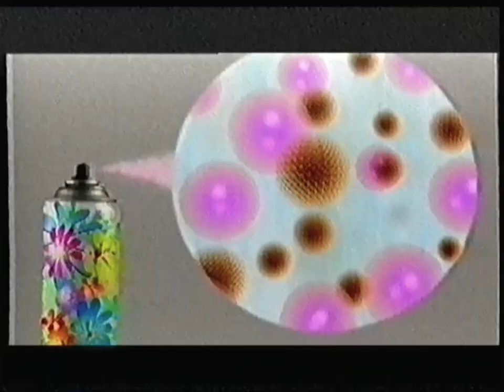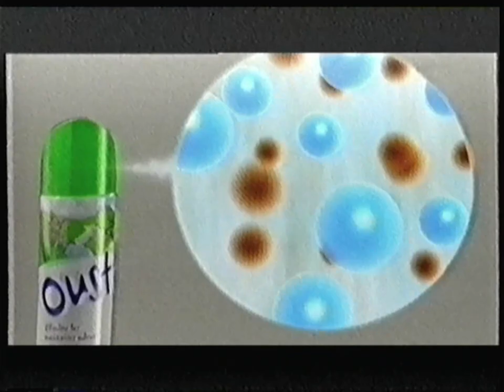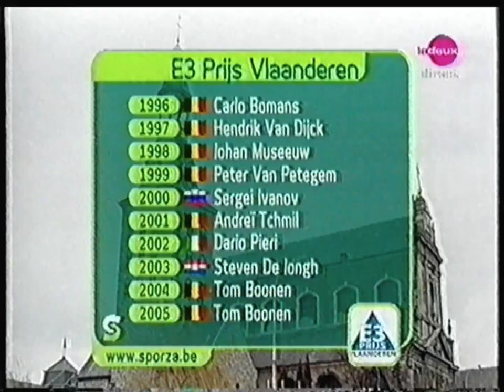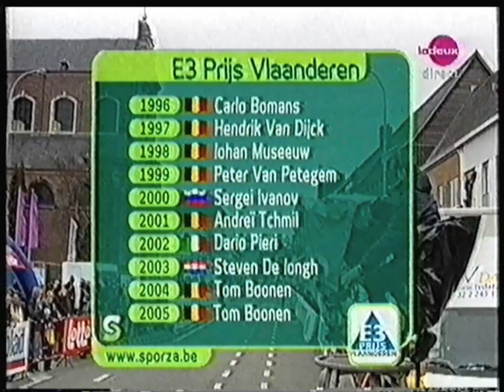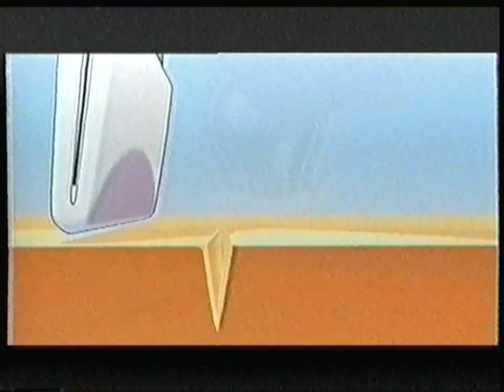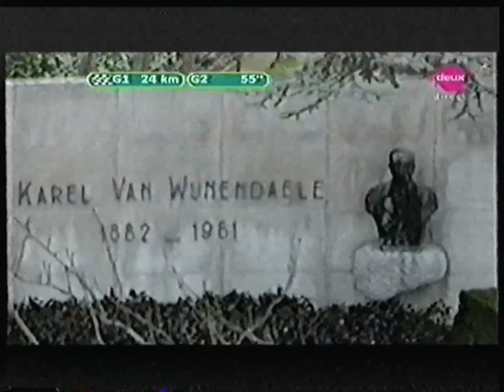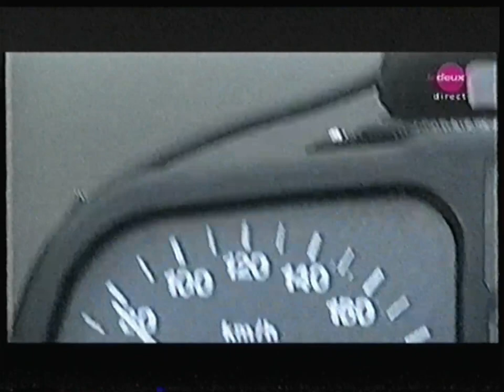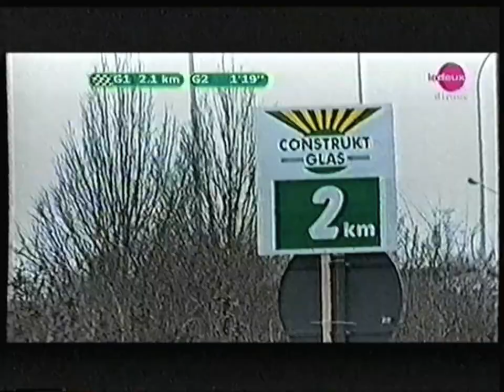RTBF La Deux - 25 Mars 2006 - Grand Prix E3 (Cyclisme)